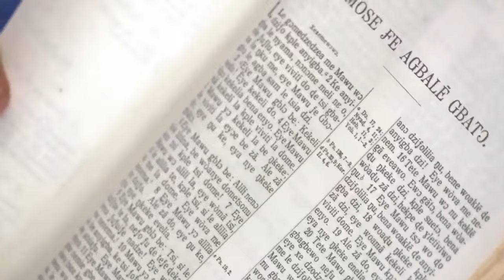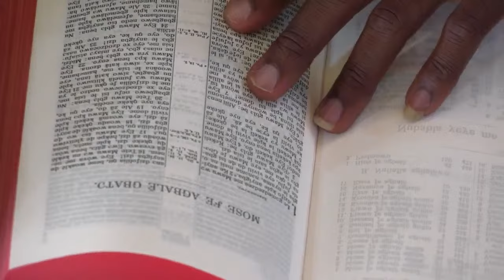PRIÈRE DE VENDREDI MATIN 05/04/2024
CAMP DE  PRIÈRE  JÉSUS EST  LA  SOLUTION  DE  KPOVE-ZION (TOGO). EVG PAUL DODJI NOUMONVI.